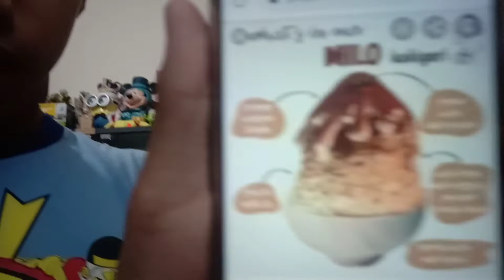AISKRIM KAKIGORI!? - Review Jujur (Malay)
This video is about us reviewing and decorating our own ICE CREAM...